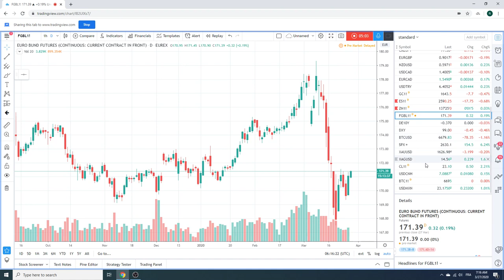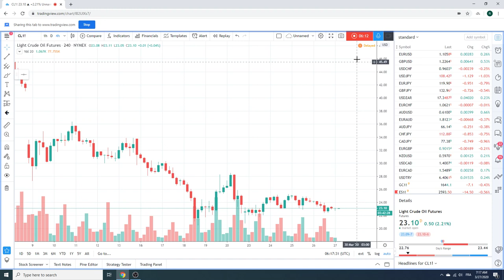Traders Morning Call 27Mar2020